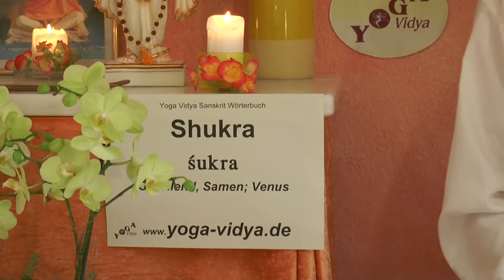Shukra – Strahlend, Samen, Venus - Sanskrit Wörterbuch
Das Sanskritwort Shukra bedeutet weiß, hell und strahlend. Shukra ist auch der männliche Same. Shukra ist auch die Bezeichnung für den Planeten Venus, insbesondere die Gottheit von Venus. In der indischen Astrologie spielt Shukra eine entscheidende Rolle. Wofür Shukra alles stehen kann, darüber erfahre hier in diesem Video.
Shukrafindest du einen umfangreichen Artikel zu Shukra, mit vielen Erläuterungen, weiterführenden Links, das Wort in der Devanagari Schrift und in der IAST wissenschaftlichen Transkription mit diakritischen Zeichen. Dieser Video Vortrag von und mit Sukadev Bretz zum Sanskritwort Shukra ist Teil des Yoga Vidya Multimedia Sanskrit Wörterbuchs